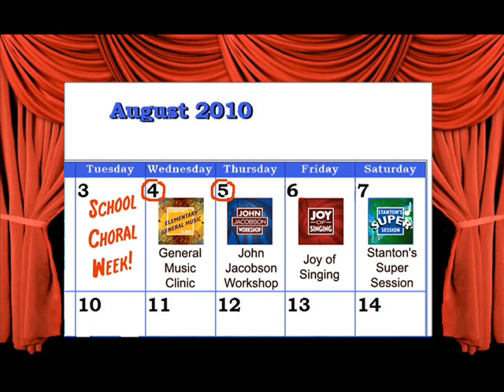Elementary General Music 2010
Stanton's Sheet Music is pleased to invite you to our 2010 Elementary/General Music Clinic! Join us as clinician Greg Gilpin leads us through all the best new classroom music publications!